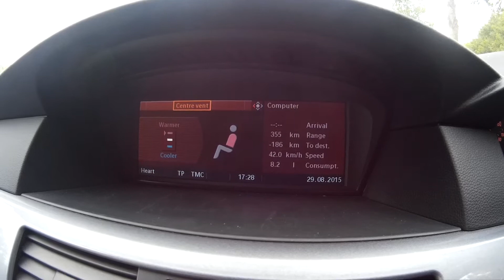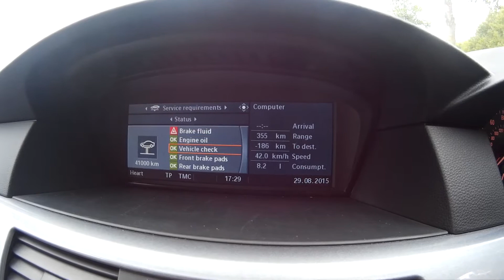BMW 520D e60 LCi Interior